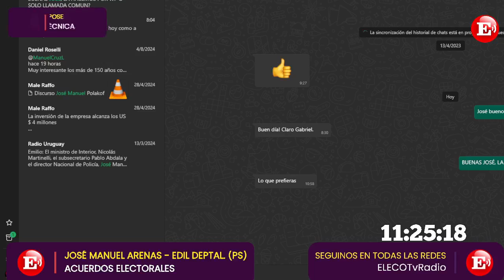AMARILLA. La intervención del Partido Socialista en Colonia generó alianzas diferentes.